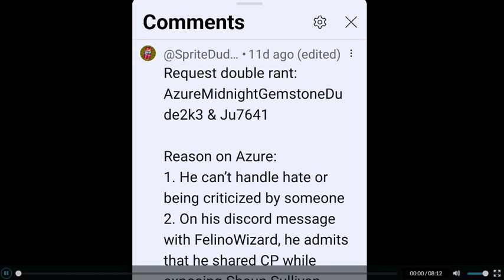Official Rant 9: Double Rant On AzureMidnightGemstoneDude2K3 & Ju7641 (Requested By SpriteDude)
Thanks to @SpriteDudeIncorperated for gave me some points to approve the reason why we should cut ties with AzureMidnightGemstoneDude2K3 & Ju7641

Enjoy the video with my brand new Intro and Outro!